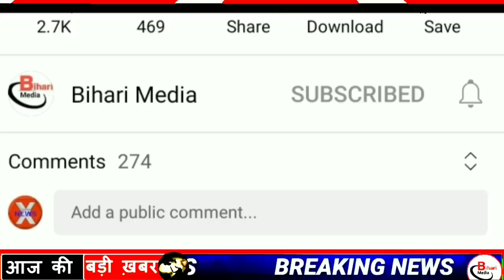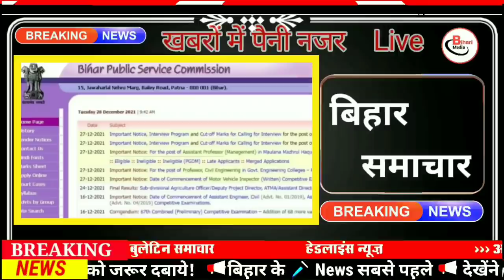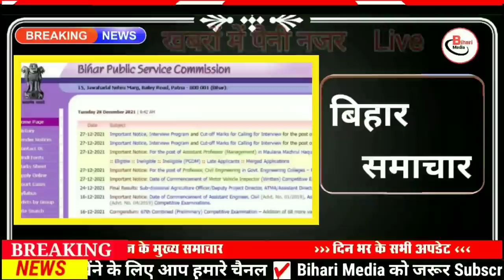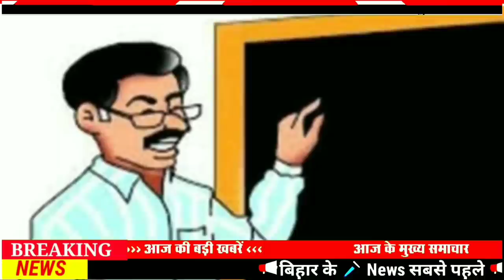Today 5 January bihar news|bihar news,bihar ka news|Gaya news,bhagalpur news|biharinews